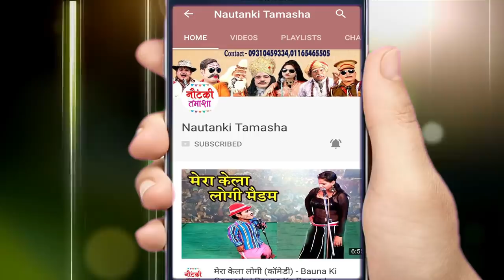Mohammad Idrish Nautanki - बेटे की कुर्बानी(Part-1) उर्फ़ डाकू दिलशेर सिंह Bhojpuri NEW Nautanki 2021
Ganga Music presents Mohammad Idrish Nautanki - बेटे की कुर्बानी(Part-1) उर्फ़ डाकू दिलशेर सिंह Bhojpuri NEW Nautanki 2021.

भोजपुरी नौटंकी और कॉमेडी Mohammad Idrish Nautanki - बेटे की कुर्बानी(Part-1) उर्फ़ डाकू दिलशेर सिंह Bhojpuri NEW Nautanki 2021 देखने के लिए इस  link पर click करके हमें FREE में SUBSCRIBE जरुर करें ...

Twitter पर हमसे जुड़ने के लिए follow करे -

राम फकीरे और चिखुरी बनवारी की नौटंकी का प्रोग्राम बुक कराने के लिए सम्पर्क करें .9451113163 ...

Nautanki - Bete Ki Kurbani (Bhag -1)
Artist – Mohammad Idrish Ki Nautanki